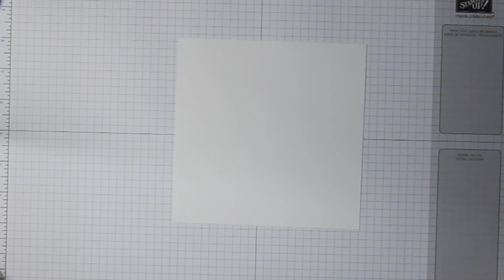Venez découvrir comment réaliser une boite Masu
Une technique d'origami pour cette belle boite masu !